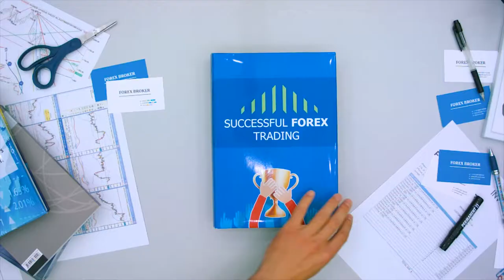Arunas Eimulis 3D Animation Reel